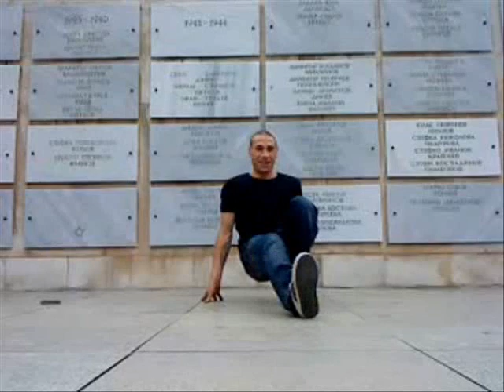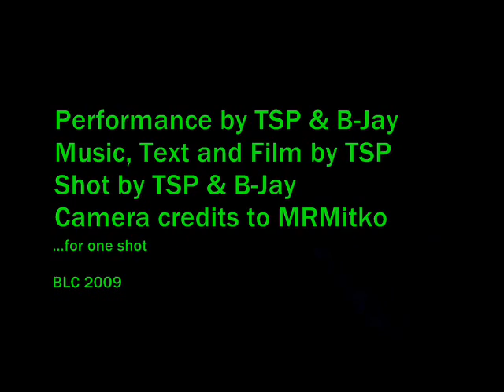Snoop Boys – Renegade Robot (Breakbeat)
- TSP album "001. Mr. TS (pres. Snoop Boys)" from 2011/06/07 is the first TSP & Snoop Boys album with their Bulgarian and Californian rap classics

001.06. Snoop Boys - Renegade Robot
Duration: 6:16
Tempo: 130 BPM
Key: G#m / Bm
Genre: Breakbeat, B-boy, Hip-Hop, Dance, BG Rap, Electronica, Electro
Music produced by TSP on March 31, 2008 inspired partially by "WestBam & Afrika Bambaataa - Agharta" (originally titled "Glupaka digit(al) hop" - a song with an explanation to what "glupaka" refers to is to be released soon)
Concept by TSP featuring ideas by B-Jay
Lyrics written by TSP (English-to-Bulgarian translation by TSP with input by B-Jay) on October 03, 2009
Vocals performed by TSP & B-Jay on October 04, 2009 (B-Jay), March 07, 2010 (TSP Demo) & December 21, 2010 (TSP)
Recorded, composed, arranged, edited, mixed & mastered by TSP
Finalized on December 21, 2010
Music video concept, storyboard & directed by TSP
Music video features B-Jay & TSP (with an appearance by Boggy-I & MRMitko)
Music video filmed by TSP & B-Jay (with one shot by Boggy-I and a shot by MRMitko) on October [03-04 (home), 17-18 (most including home studio), 26 (Mechkarevo), 29 (door intro)], 2009, March 15, 2010 (roof) entirely on TSP's Sony w890i mobile phone
Music video edited by TSP on September 20, October 05-06, December 21-22, 2010
Music video finalized on December 25, 2010

С музика за възвръщане на брейкърската ера, песента включва три английски (4-редови) куплета написани от TSP, преведени на още три български. Видео клипа изразява идването на ренегат (робот - робот от чужд свят, в който съществува само технология), който е изумен как в този свят, с толкова живот и природа, хората самоволно се превръщат в роботи. B-Jay изпълнява танци, научени, когато брейкът бе популярен измежду българската младеж.

B-boy revival music featuring three 4-bar verses by both TSP and B-Jay - an initial 3 written in English by TSP translated into three additional Bulgarian verses. The video represents a renegade (robot) from another world solely built up of technology, who comes to this world and is amazed at how it is that in a world like this (so different from his robot world and full of nature) the people could be just like robots. Dances by B-Jay learned through the years when break dancing was popular through Bulgarian youngsters.

bboy b-boy breakbeat break beat rap hip-hop bg bulgaria sliven bjay tsp blc 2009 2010 rngd boy dance breaker breakers dancer dancers street electro electronic afrikaa bambataa soulsonic force flying steps smooth devils squad electronics technology loco la money mrmitko mechkarevo me4karevo ренегад робот бг рап хип-хоп брейк танци boggy boggy-i ivan vanki4a tvardica твърдица иван renegat renegad ренегат mr. ts 2011